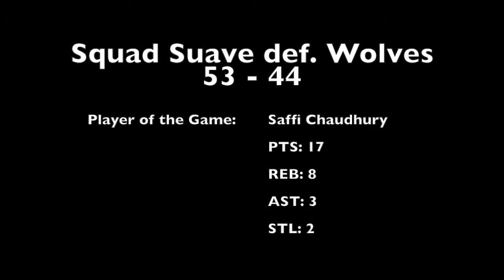Week 1: Wolves vs. Squad Suave